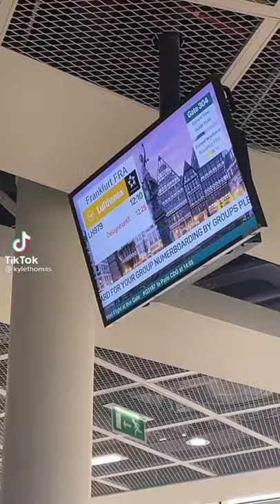Kyle Thomas TikTok Compilation/Kyle Thomas/New Best Kyle Thomas challenge/@kylethomas